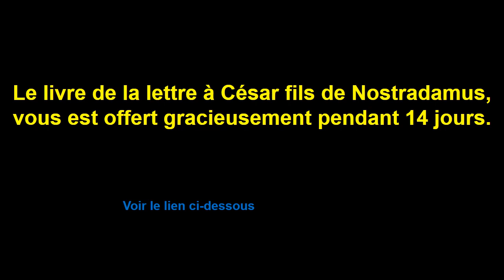Le livre de la lettre à César fils de Nostradamus, vous est offert gracieusement pendant 14 jours.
Patrick Bouvier Nostradamus a partagé un lien.       grosfi.ch/dHJ9LAJVqHK
copier et coller ce lien dans la barre de recherche ouvrez la page ensuite cliquez deux fois sur ce lien (X livre 14,8x21.pdf)